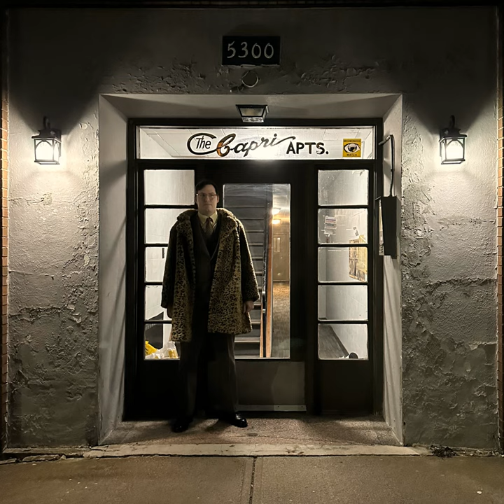Lover Boy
Lover Boy · Pat Lenihan

Breakin' Even